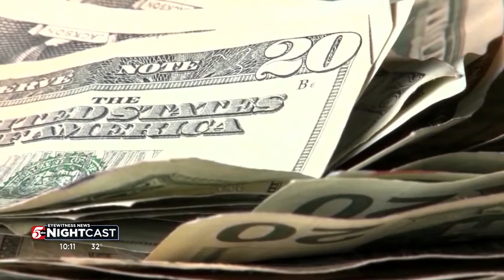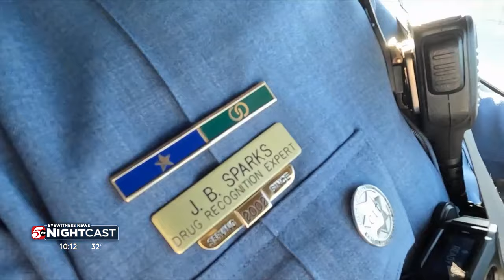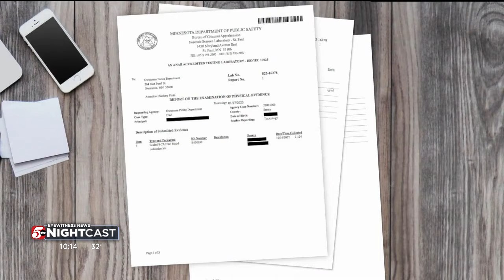'Driving high is a DWI' but enforcement can be challenging. Just ask Colorado.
From Minnesota to Colorado, enforcement of DWI laws where recreational marijuana is legal relies on varying standards for impairment, roadside tests, and drug recognition training that researchers and defense attorneys are now challenging.